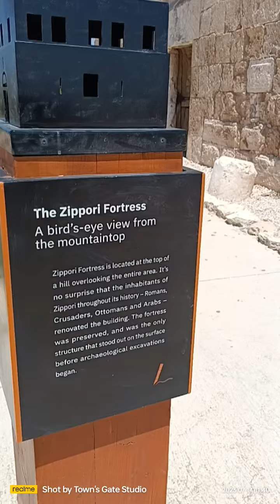The Fortress at Zippori National Park